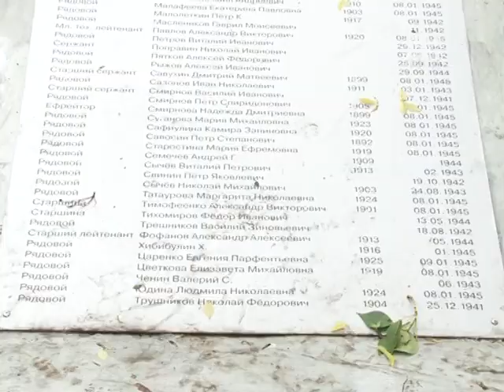Городские митинги в День памяти и скорби